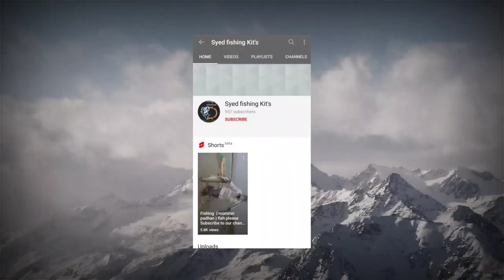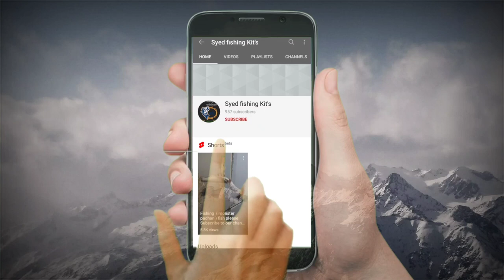{ Part: 2 } Video of jalebi fishes 🐟🐳🐠🐠🐟🐳🐳🐬 plz subscribe to channel friends check in description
Kagitala Penta
KADAPA
Andhra Pradesh